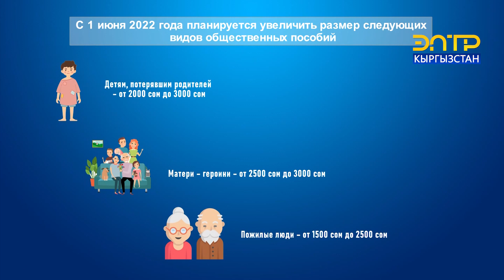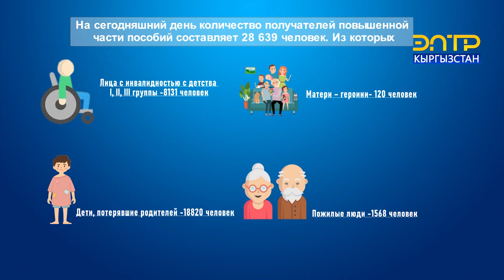С 1 ИЮНЯ УВЕЛИЧИТСЯ РАЗМЕР ПОСОБИЙ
Президент Садыр Жапаров на республиканском совещании социальных работников и во время посещения детского психоневрологического учреждения в селе Беловодское, сообщил, что будут увеличены пособия. Глава государства дал поручение министру труда, социального обеспечения и миграции увеличить деньги на питание детей в соцучреждениях в два раза. Как и обещал Садыр Жапаров, с 1 июня пособия увеличиваются. Так размер социальной выплаты малоимущим семьям повысится на 50%. Так же планируется поднять выплаты для отдельных категорий лиц, которые не имеют права на пенсионное обеспечение.